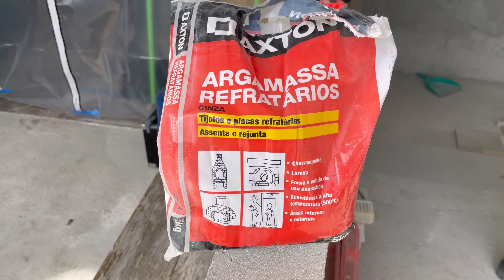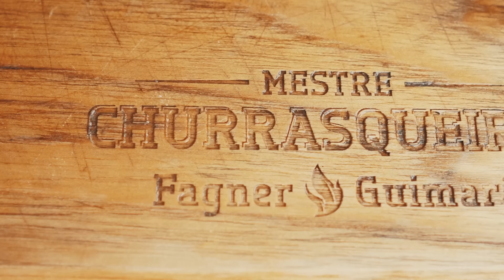A CONSTRUÇÃO DA MINHA CHURRASQUEIRA NOVA - Diário de Obras ep. 4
Oi! Eu sou o GG e estou reformando minha área gourmet, o projeto novo da minha churrasqueira é pensado em gravações de vídeos para internet!

Você está vendo o episódio 4 da reforma completa, além de churrasqueiro eu sou engenheiro e decidi compartilhar tudo com você!

No episódio de hoje: Construção da Churrasqueira + Civil.